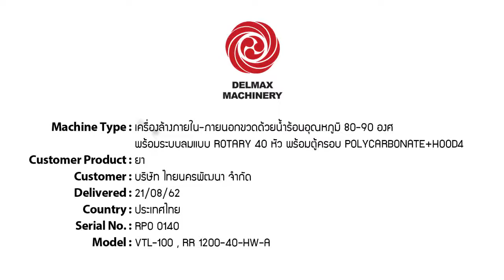Antipyretics / 40 head rinser machine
• เครื่องล้างภายใน-ภายนอกขวดด้วยน้ำร้อนอุณหภูมิ 80-90 องศา
พร้อมระบบลม แบบ ROTARY 40 หัว (6489)

เดลแมกซ์แมชินเนอรี่ ขอขอบพระคุณบริษัท ไทยนครพัฒนา จำกัด ที่ให้การสนับสนุน และไว้วางใจในสินค้าโดยการสั่งซื้อ เครื่องล้างภายใน-ภายนอกขวด